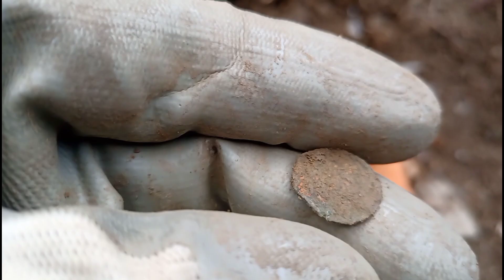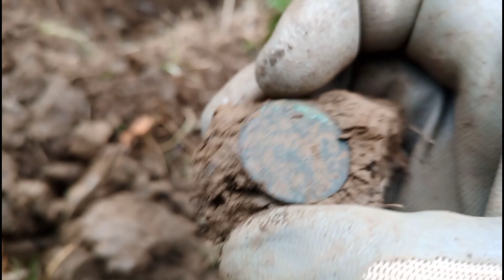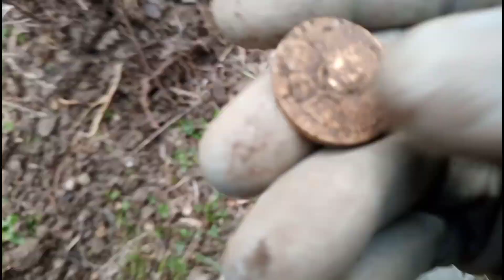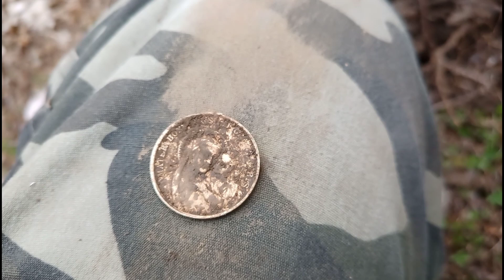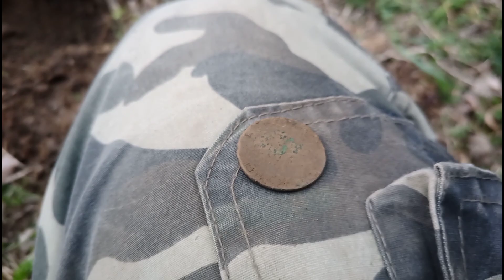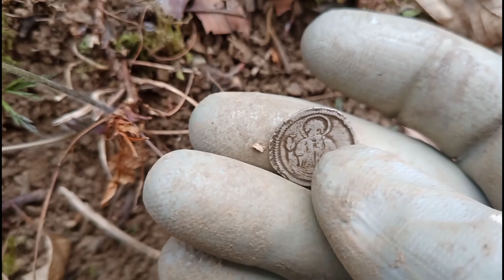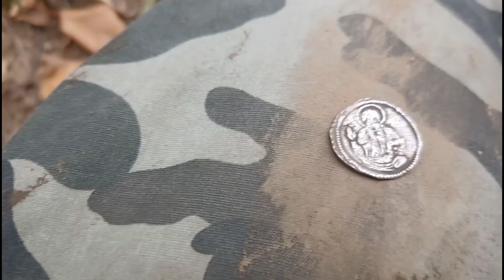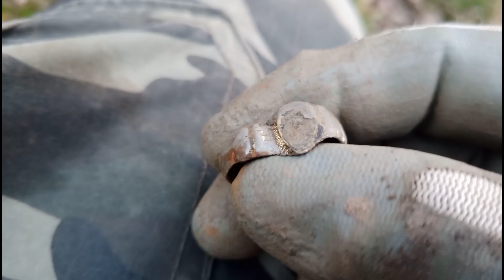METAL DETECTOR, wow target da collezione.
In questo secondo episodio vedrete target rari. BUONA VISIONE.
ANNUNCIO IMPORTANTE: E' attivo il pulsante SUPER GRAZIE sotto ogni video (icona con cuoricino e simbolo del dollaro) cliccate se volete, per sostenere il canale, non dimenticate di cliccare anche MI PIACE.
VI RINGRAZIO DI CUORE, GRAZIEEEEEE!

IMPORTANT ANNOUNCEMENT: The SUPER THANKS button is active under each video (icon with little heart and dollar symbol) click if you want, to support the channel, don't forget to click LIKE too.
THANK YOU SO MUCH, THANK YOU !